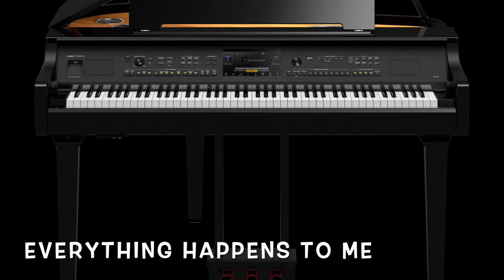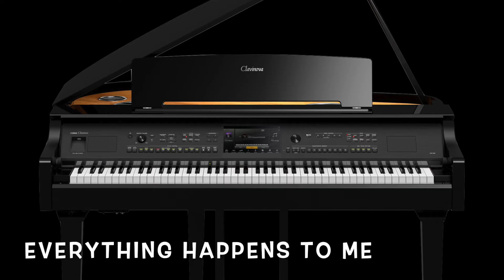EVERYTHING HAPPENS TO ME